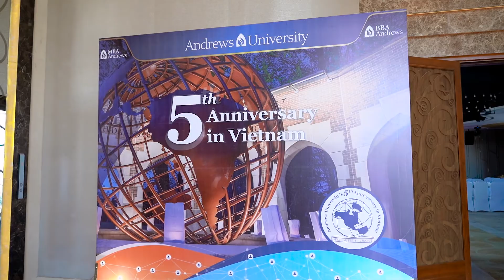Buổi lễ kỷ niệm 5 năm Andrews University tại Việt Nam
Ngày 14/11/2020, tại TP.HCM đã diễn ra buổi lễ kỷ niệm 5 năm các chương trình của Đại học Andrews – Hoa Kỳ triển khai tại Việt Nam.

Buổi lễ có sự tham gia của nhiều đại biểu, giảng viên cấp cao của Đại học Andrews Hoa Kỳ và Viện Đào tạo Quốc tế IEI – Đại học Quốc gia TP.HCM cùng toàn thể học viên/cựu học viên các chương trình trực thuộc Andrews University tại Việt Nam.